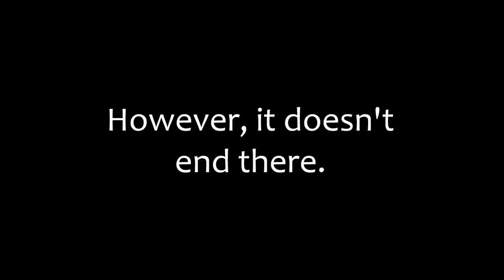Your Majesty AFF Trailer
A trailer for the fanfic: Your Majesty